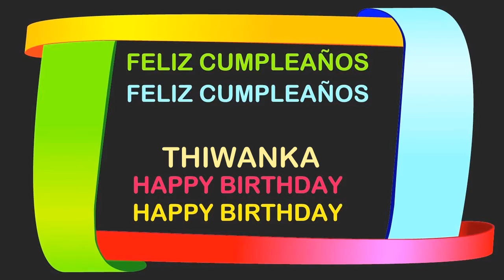Thiwanka Birthday Postcards & Postales